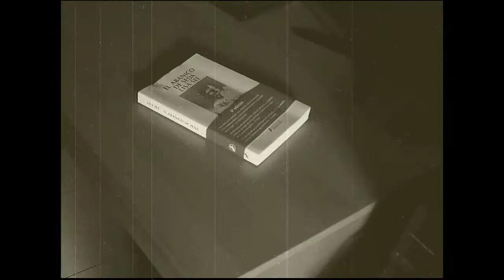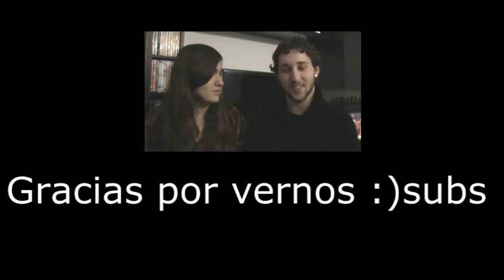Book tag #4 Esto o Esto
Nuevo Book tag, más escueto que el anterior, que nos quedó algo largo jejej

Esperamos que os agrade y que disfrutéis.